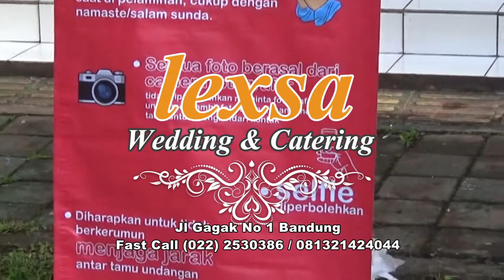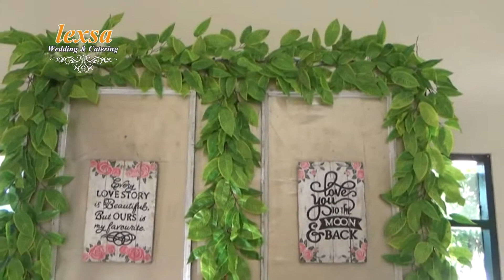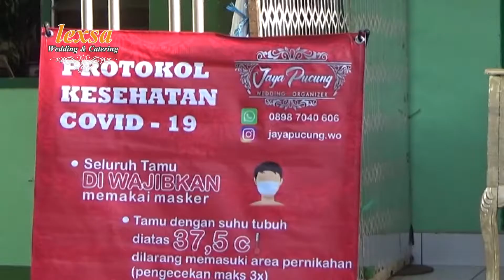LEXSA DEKOR & CATERING GD SATSIKMIL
LEXSA WEDDING & CATERING
Jl Gagak No 1 Bandung
Hp.081321424044